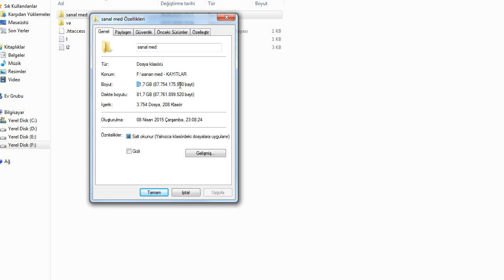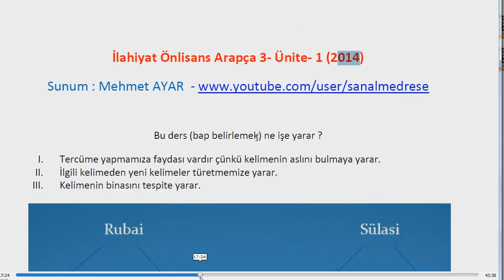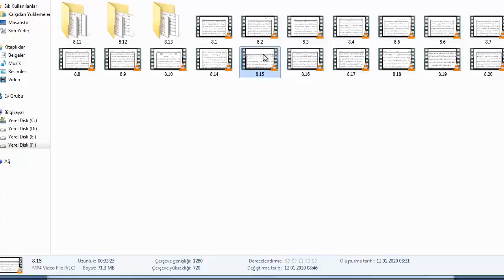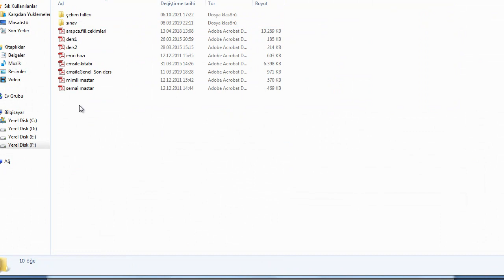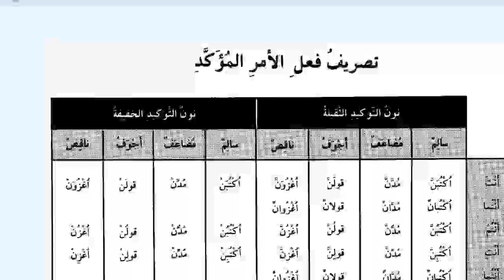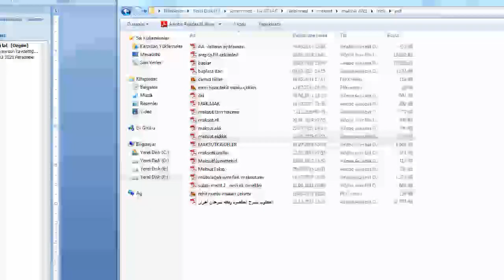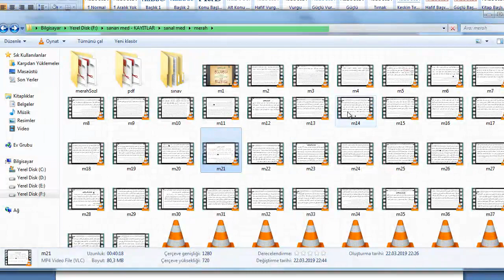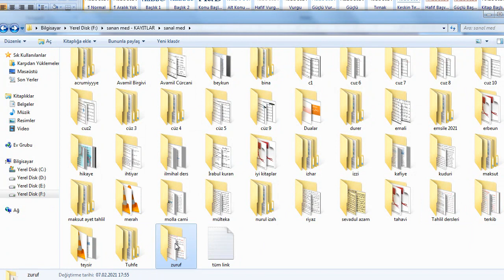Sanal Medrese Eğitim Setleri | Tanıtım